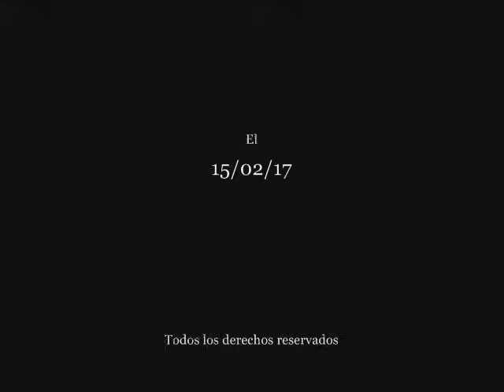SANTIAGO RAMÓN Y CAJAL (Año 1852) Pasajes de la historia (La rosa de los vientos)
Capitulo completo de la serie "Pasajes de la historia", sección del programa "La rosa de los vientos" dedicado a Santiago Ramón y Cajal (Año 1852), todo el merito es de su director y locutor J.A. Cebrian, d.e.p.